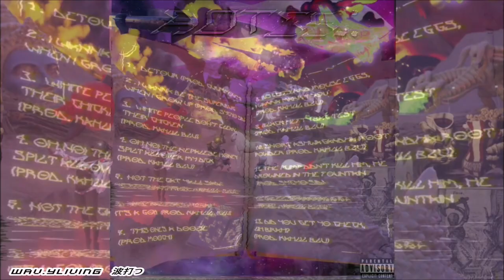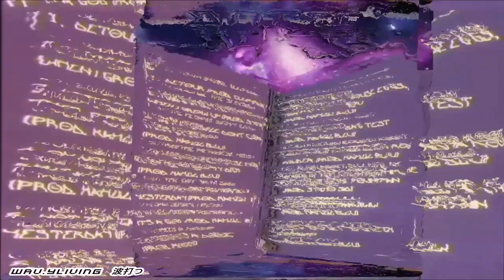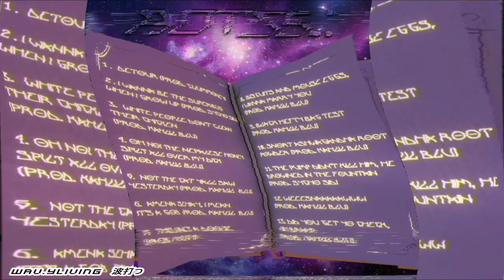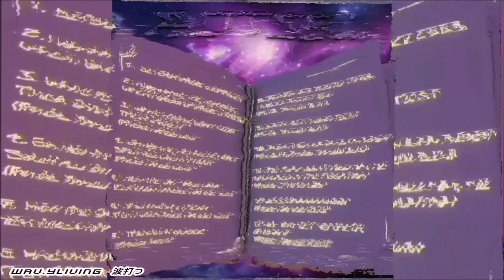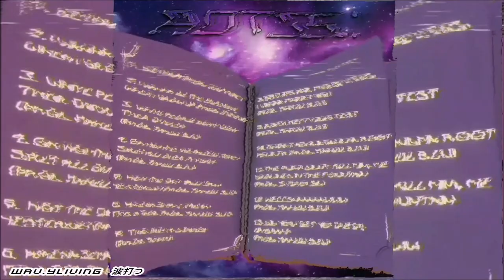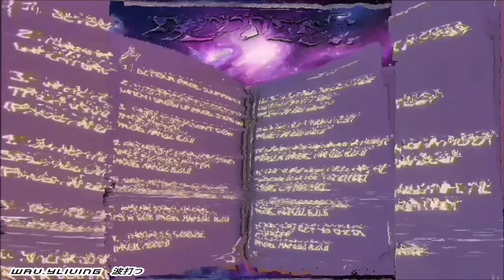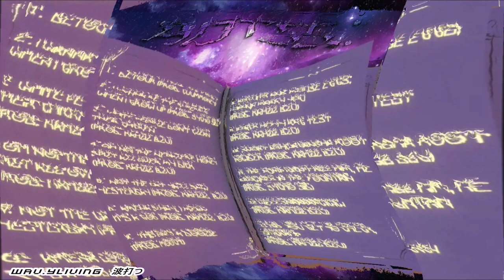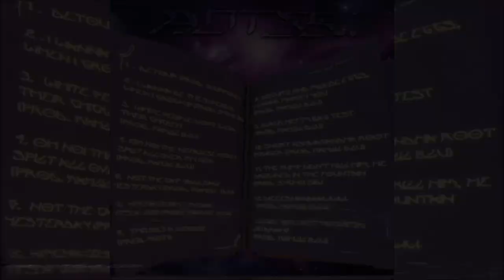$ILKMONEY - ATTACK OF THE FUTURE SHOCKED, FLESH COVERED, MEATBAGS OF THE 85.. (Full Album)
INSANE. I wanted a full project from him on these type of beats for so long. Yes. Enjoy.

Tracklist:
0:00 1. Detour (Prod. Cuummoney)
2:28 2. I Wanna Be the Superbug When I Grow Up (Prod. Sycho Sid)
4:30 3. White People Don't Clean Their Chicken (Prod. Kahlil Blu)
6:06 4 Oh No! the Nepalese Honey Spilt All Over My Dick! (Prod. Kahlil Blu)
8:08 5. Not the Cat Y'all Saw Yesterday (Prod. Kahlil Blu)
10:52 6. Amena Sahey, I Mean It's a God (Prod. Kahlil Blu)
13:35 7. This One's a Doozie (Prod. Mooch)
15:08 8. Biscuits & Mouse Eggs, I Wanna Marry You (Prod. Kahlil Blu)
17:46 9. Black Hefty Bag Test (Prod. Kahlil Blu)
19:58 10. Snort Ashwagandha Root Powder (Prod. Kahlil Blu)
22:06 11. The Pump Didn't Kill Him, He Drowned in the Fountain (Prod. Sycho Sid)
24:22 12. Weesnaawwww (Prod. Kahlil Blu)
26:59 13. Did You Getcho Check, Lil Brah? (Prod. Kahlil Blu)